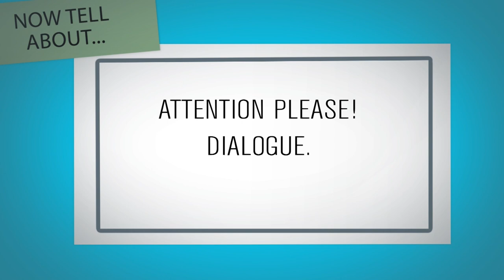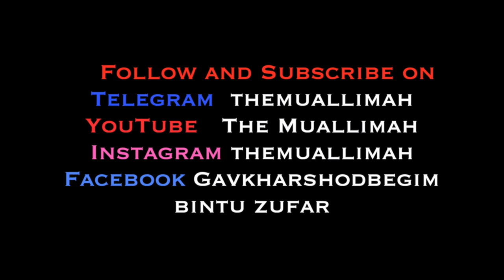Ingliz tilini qisqa suhbatlar yordamida o'rganamiz | New friends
ASSALAMU ALAIKUM!
Vaqt ajratib kanalimiz videolarini tamosha qilayotganingiz uchun, like va shares uchun katta rahmat.
Sizdan iltimos o'quvchilar talaffuzlari va ba'zi grammatik xatolarini qattiq tanqid qilmang. Ular chin dildan ushbu tilni o'rganishga harakat qilishmoqda. Siz ham ular bilan birgalikda xatolar qilib, qilib o'z til bilimlaringizni rivojlantiring. Har qanday ishda eng muhimi takrorlash va xatolar ustida ishlashdir.

🚩Özingiz örganishni xohlagan yoki örganishda qiynalayotgan mavzuni izohlarda yozib qoldiring. Ushbu mavzudagi darsni tayyorlab yuklashga harakat qilaman. 👩🏻‍🏫